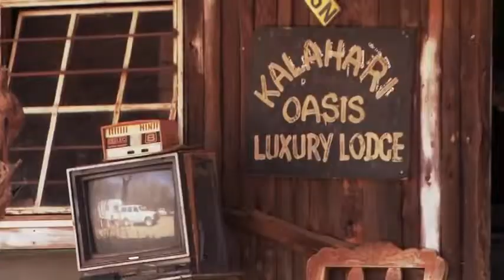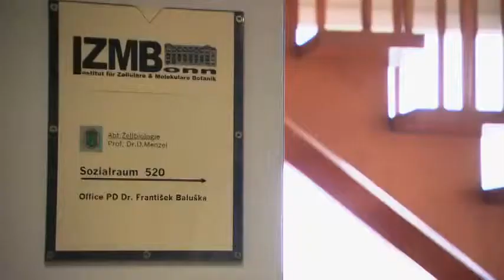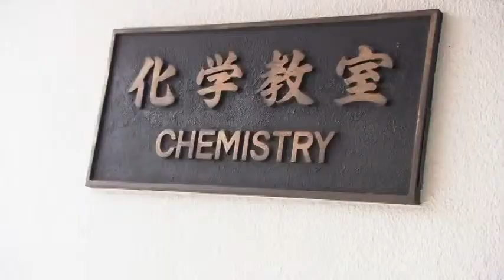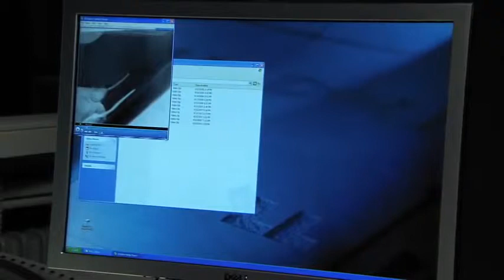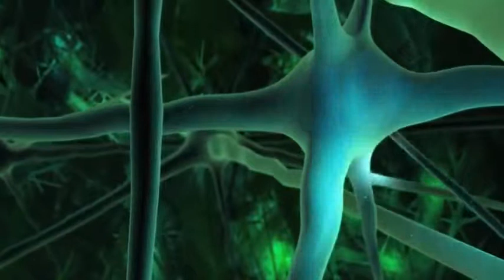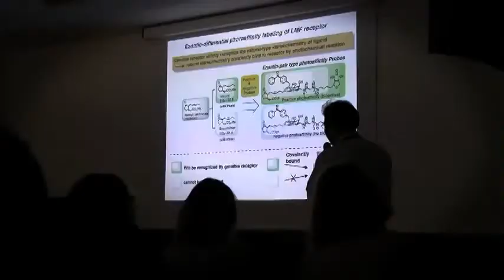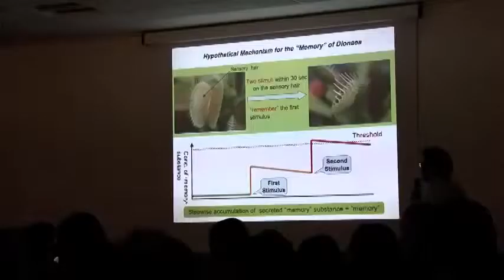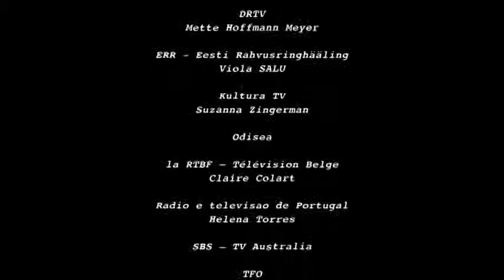In the Mind of Plants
Over the recent years, a small but growing group of researchers from Austria, Germany, Italy, UK, Japan, South Africa and the USA, has developed a new scientific field of research: the neurobiology of plants. Their discoveries question our perception of the limits between the animal and the vegetable reign: plants are capable to develop the cognitive process claimed by humans and animals. Plants are able to sense their environment and to remember information provided by their perceptions. They are consequently able to react. Some are even able to communicate and to jointly defend themselves against predators. Some, like the Acacia trees in South Africa, are consequently even able to react and defend themselves against predators by communicating with each other and developing a common defense. If plants can move, and feel... Could they possibly think ? In a creative and captivating scientific investigation style, through spectacular specialist photography and CGI, and re-creating scientific experiments, this documentary is bound to change your own perception of plants.